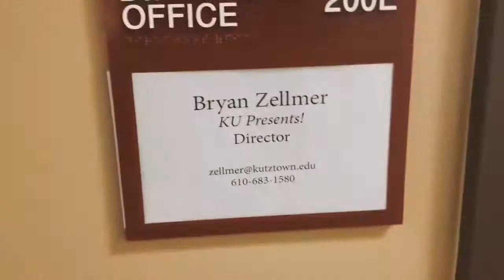Reading Symphony Orchestra's David Gross - From the Green Room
Episode 3 - David Gross

David Gross is currently the Executive Director of the Reading Symphony Orchestra, and previously served as President and CEO of both San Antonio Symphony and West Virginia Symphony Orchestra. Mr. Gross is a strong advocate of education and has developed a nationally recognized program that has taught teachers how to use an arts-based curriculum to enhance learning. He has played timpani as a soloist and with numerous orchestras across the United States.